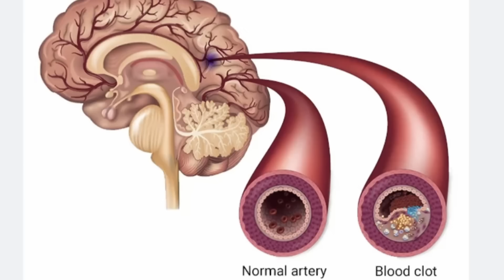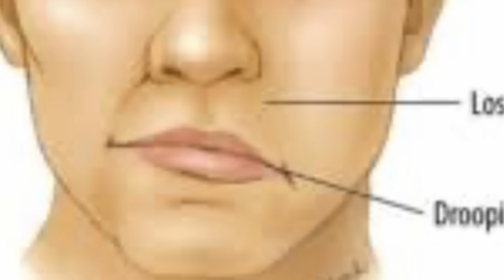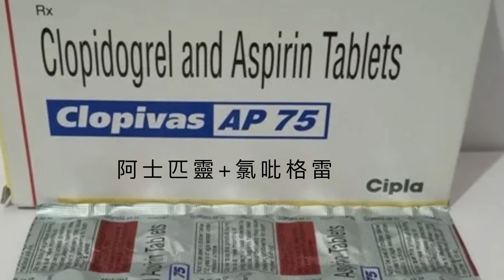小中風後必定要做的一件事！what is minor stroke and what must be done after an attack?